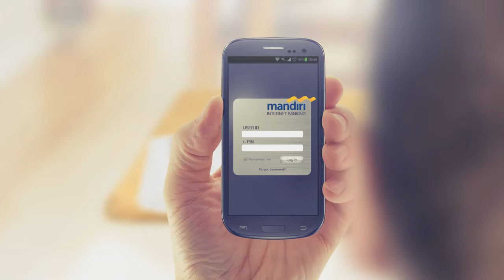Bank Mandiri - Case Study Film (Pre)